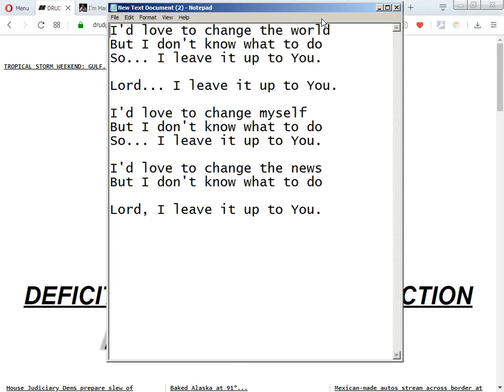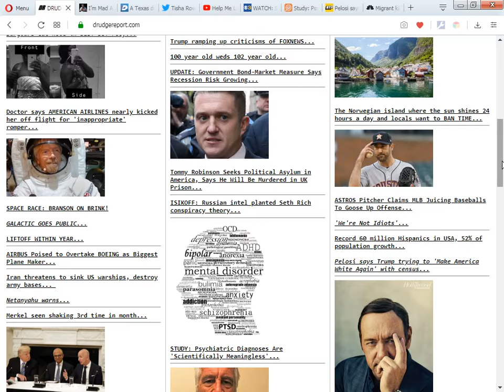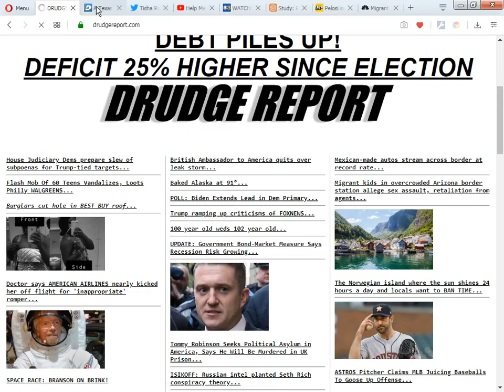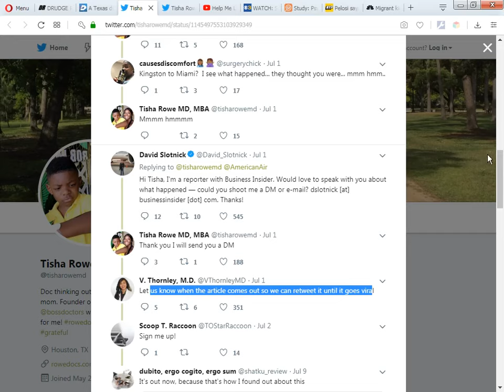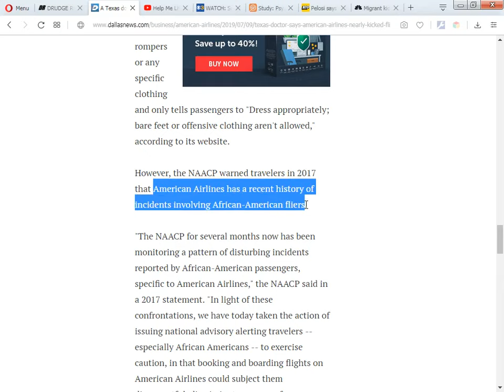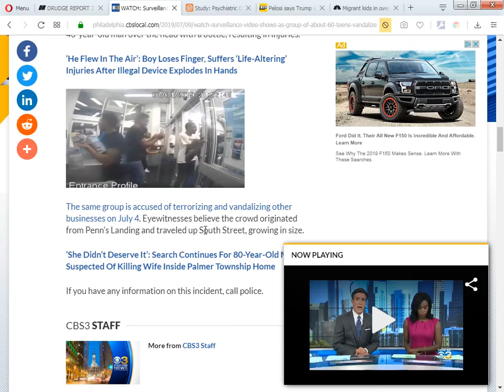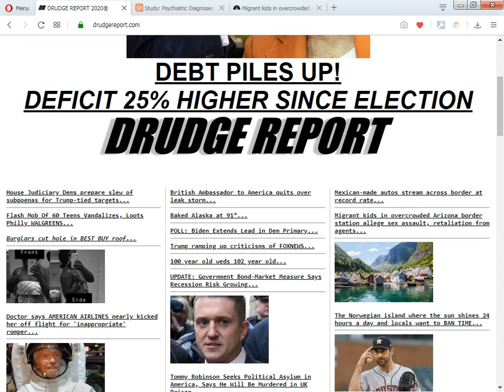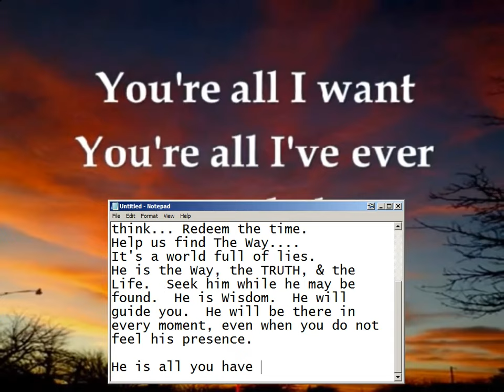Sludge Report for July 10th, 2019 A.D. ~ Mad as Hell, DAY 2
He that hideth hatred with lying lips, and he that uttereth a slander, is a fool.
(Pro 10:18)

If ye fulfil the royal law according to the scripture, Thou shalt love thy neighbour as thyself, ye do well: But if ye have respect to persons, ye commit sin, and are convinced of the law as transgressors.
(Jas 2:8-9)

For if there come unto your assembly a man with a gold ring, in goodly apparel, and there come in also a poor man in vile raiment; And ye have respect to him that weareth the gay clothing, and say unto him, Sit thou here in a good place; and say to the poor, Stand thou there, or sit here under my footstool: Are ye not then partial in yourselves, and are become judges of evil thoughts?
(Jas 2:2-4)

I thank God, whom I serve from my forefathers with pure conscience, that without ceasing I have remembrance of thee in my prayers night and day; Greatly desiring to see thee, being mindful of thy tears, that I may be filled with joy; When I call to remembrance the unfeigned faith that is in thee, which dwelt first in thy grandmother Lois, and thy mother Eunice; and I am persuaded that in thee also. Wherefore I put thee in remembrance that thou stir up the gift of God, which is in thee by the putting on of my hands. For God hath not given us the spirit of fear; but of power, and of love, and of a sound mind. Be not thou therefore ashamed of the testimony of our Lord, nor of me his prisoner: but be thou partaker of the afflictions of the gospel according to the power of God; Who hath saved us, and called us with an holy calling, not according to our works, but according to his own purpose and grace, which was given us in Christ Jesus before the world began, But is now made manifest by the appearing of our Saviour Jesus Christ, who hath abolished death, and hath brought life and immortality to light through the gospel: Whereunto I am appointed a preacher, and an apostle, and a teacher of the Gentiles. For the which cause I also suffer these things: nevertheless I am not ashamed: for I know whom I have believed, and am persuaded that he is able to keep that which I have committed unto him against that day.
(2Ti 1:3-12)

Be careful for nothing; but in every thing by prayer and supplication with thanksgiving let your requests be made known unto God. And the peace of God, which passeth all understanding, shall keep your hearts and minds through Christ Jesus. Finally, brethren, whatsoever things are true, whatsoever things are honest, whatsoever things are just, whatsoever things are pure, whatsoever things are lovely, whatsoever things are of good report; if there be any virtue, and if there be any praise, think on these things. Those things, which ye have both learned, and received, and heard, and seen in me, do: and the God of peace shall be with you.
(Php 4:6-9)

And he said unto his disciples, Therefore I say unto you, Take no thought for your life, what ye shall eat; neither for the body, what ye shall put on. The life is more than meat, and the body is more than raiment. Consider the ravens: for they neither sow nor reap; which neither have storehouse nor barn; and God feedeth them: how much more are ye better than the fowls? And which of you with taking thought can add to his stature one cubit? If ye then be not able to do that thing which is least, why take ye thought for the rest? Consider the lilies how they grow: they toil not, they spin not; and yet I say unto you, that Solomon in all his glory was not arrayed like one of these. If then God so clothe the grass, which is to day in the field, and to morrow is cast into the oven; how much more will he clothe you, O ye of little faith? And seek not ye what ye shall eat, or what ye shall drink, neither be ye of doubtful mind. For all these things do the nations of the world seek after: and your Father knoweth that ye have need of these things.
(Luk 12:22-30)

This is my commandment, That ye love one another, as I have loved you. Greater love hath no man than this, that a man lay down his life for his friends.
(Joh 15:12-13)